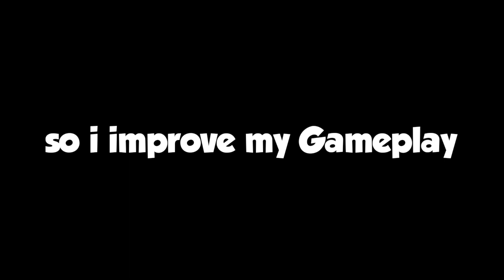Why I Improve my gameplay in minecraft.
WELCOME.

IT IS GAMING CHANNEL. I PLAY DIFFERENT GAMES LIKE MINECRAFT ETC. I TRY TO MAKE A GOOD VIDEO.
I HOPE ONE DAY I WELL BE SUCCESS.

Tnx for play: @rixzla

VIDEO: THES VIDEO IS COPYRIGHT